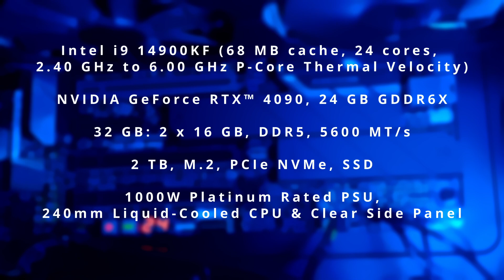For VR: Did I just purchase best PC For 2024? I may have made a big mistake!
Want VR on your PC from your Quest 2 or Quest 3 (or any headset)?  VR, or Virtual Reality on PC in 2024 is amazing.  What PC computer should you build (or purchase), and what do you already have?  What GPU (a 4090) should you get?  What is good enough, and what is great for VR gaming, VR and PC gaming?  Should you get an Nvidia 4060, 4070, 4080 or 4090?  What is overkill?  I've made a decision for my virtual reality experience that might be the right one, or it might go terribly wrong.  I'll share all in my videos!